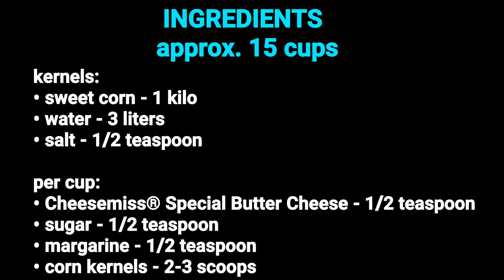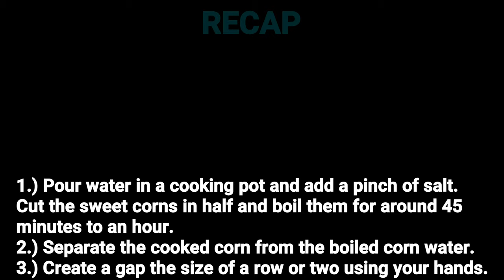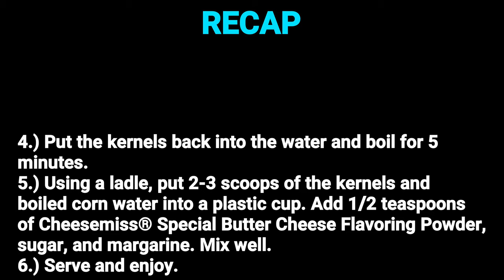SWEET BUTTER CHEESE CORN (Old Recipe Video + Costing)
Servings: approx. 15 cups

Ingredients (kernels):
• sweet corn - 1 kilo

Ingredients (per cup):
• Cheesemiss® Special Butter Cheese - 1/2 teaspoon
• sugar - 1/2 teaspoon
• margarine - 1/2 teaspoon
• corn kernels - 2-3 scoops

Costing (kernels):
• 1 kilo sweet corn - P50.00
• 1/2 teaspoon salt - P0.025
• TOTAL = P50.025
P3.34 (1 cup)

Costing (per cup):
• 1/2 teaspoon Cheesemiss® Special Butter Cheese - P0.38
• 1/2 teaspoon sugar - P0.14
• 1/2 teaspoon margarine - P0.16
• 2-3 scoops corn kernels - P3.34
• TOTAL = P4.02
+ plastic cup, 6 oz. = P4.26
+ plastic spoon = P4.56

💰 COST = P4.60 per cup